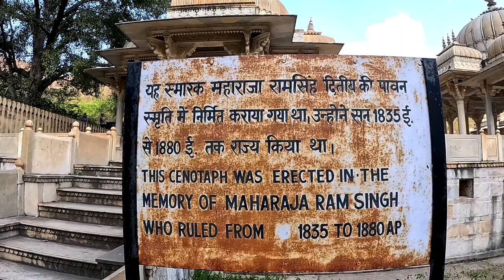Gator Ki Chhatriyan Jaipur | Royal Crematorium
Hello everyone. I’m Harry and this is my YouTube channel where I post vlogs about my travelling experiences. I’m trying to explore my country India on my Bike.

LINKS TO BUY MY TRAVEL GEARS

Gator ki chhatriyan
Jaipur
Rajasthan jaipur